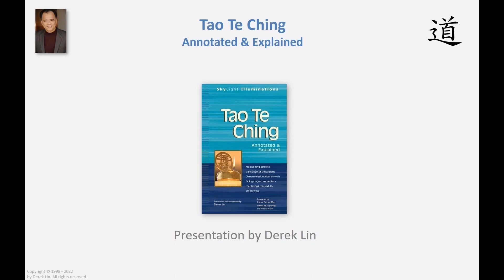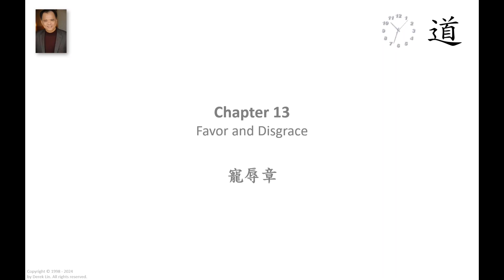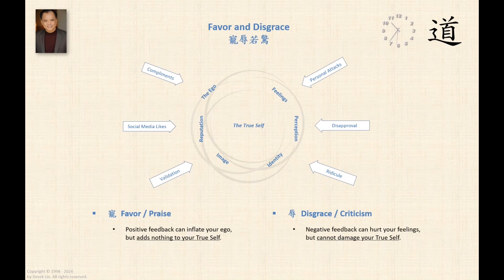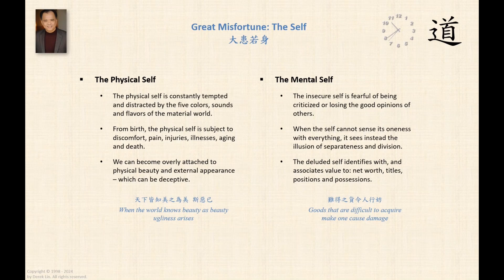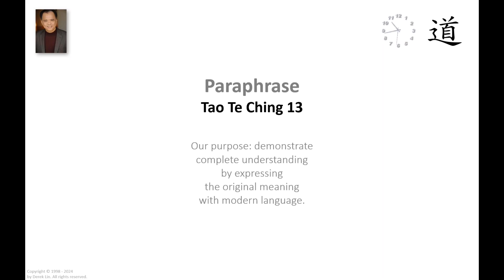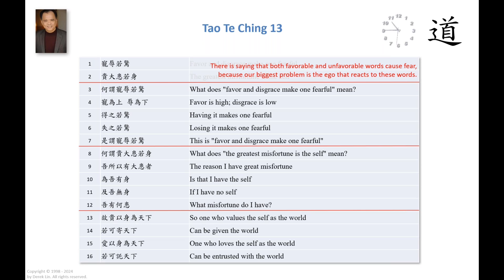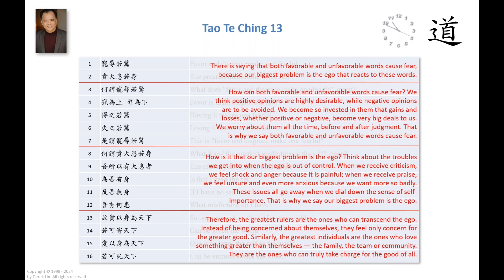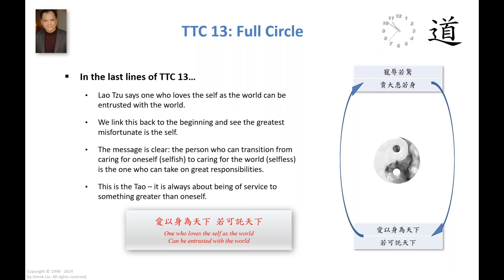Tao Te Ching Chapter 13 Part 3: "Favor and Disgrace" (寵辱章) - Paraphrase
Tao Te Ching, Chapter 13 "Favor and Disgrace" (寵辱章) Paraphrase by Derek Lin

We paraphrase a chapter to demonstrate a complete understanding of the chapter by expressing the original meaning in our own words.

The paraphrase:

There is saying that both favorable and unfavorable words cause fear, because our biggest problem is the ego that reacts to these words.

How can both favorable and unfavorable words cause fear? We think positive opinions are highly desirable, while negative opinions are to be avoided. We become so invested in them that gains and losses, whether positive or negative, become very big deals to us. We worry about them all the time, before and after judgment. That is why we say both favorable and unfavorable words cause fear.

How is it that our biggest problem is the ego? Think about the troubles we get into when the ego is out of control. When we receive criticism, we feel shock and anger because it is painful; when we receive praise, we feel unsure and even more anxious because we want more so badly. These issues all go away when we dial down the sense of self-importance. That is why we say our biggest problem is the ego.

Therefore, the greatest rulers are the ones who can transcend the ego. Instead of being concerned about themselves, they feel only concern for the greater good. Similarly, the greatest individuals are the ones who love something greater than themselves — the family, the team or community. They are the ones who can truly take charge for the good of all.

* The Tao of Tranquility ---NEW
* The Tao of Wisdom
* The Tao of Daily Life
* The Tao of Success
* The Tao of Joy Every Day
* The Tao of Happiness